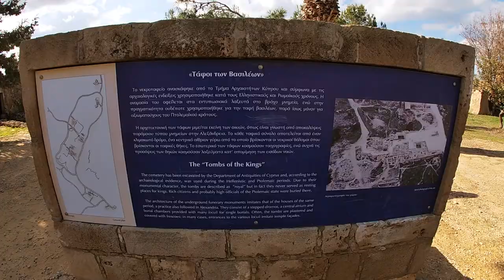Tombs of the Kings - Paphos, Cyprus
Tombs of the Kings is a large necropolis which is a part of Unesco World Heritage Site.

(The name comes from the magnificence of the tombs; no kings were in fact buried here)

You can visit it in the city of Paphos (Cyprus)